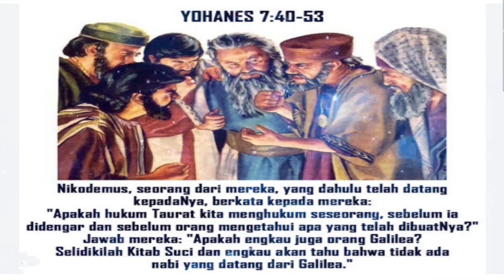Renungan Harian Sabtu, 16 Maret 2024//Yohanes 7:40-53